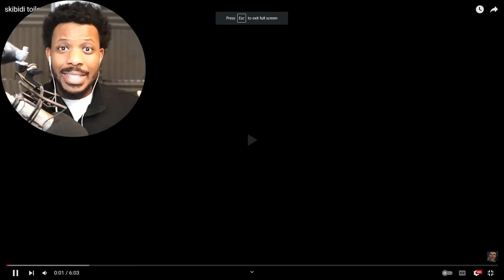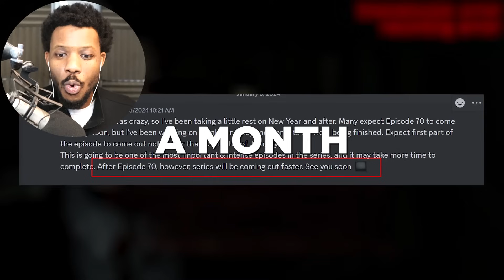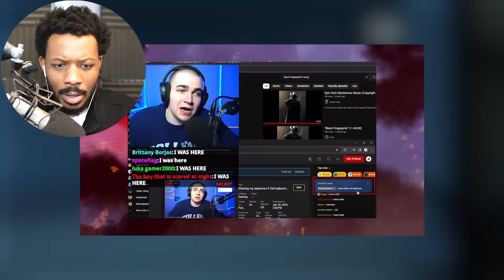BigB Reacts to SKIBIDI TOILET EPISODE 70 part 3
►Check Out The Original Creator -  @DaFuqBoom
►Check Out Elite Camerman -  @EliteCameraman

In today's video I will be reacting to Skibidi Toilet 70 part 3 episode.